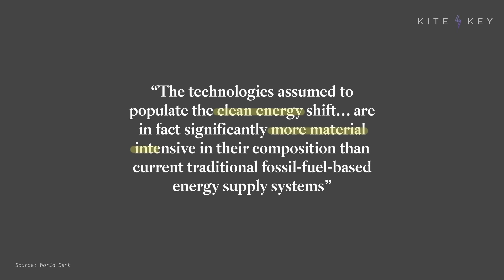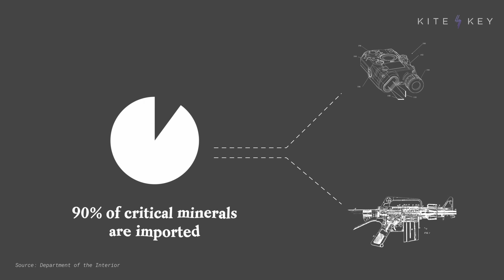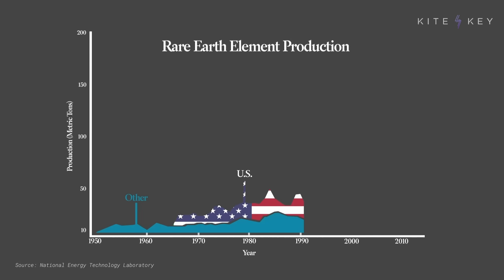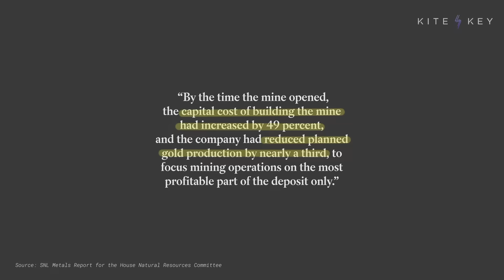Mining Our Way to Clean Energy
Everything that powers our modern lifestyle—electric cars, smartphones, even wind turbines—requires minerals extracted from the earth. Minerals are essential to green energy, national security, and consumer technology. The problem: the United States is largely dependent on other nations (especially China) for those resources.

As minerals become more essential to the modern economy, will the United States be held hostage by its reliance on foreign powers? It's a possible outcome...but not an inevitable one.

📝 SCRIPT
🎁 BONUS CONTENT
📚 SOURCES
⚡️AND MORE...

SOUND: OBLIVION, IMMERSIVE MUSIC (PREMIUMBEAT)
FOOTAGE: KJ REPORTS // SEBASTIAN MEYER // GIA // JUNILLY, WIKIMEDIA COMMONS // COP PARIS, FLICKR // PRESIDENCIA DE LA REPÚBLICA MEXICANA, FLICKR // AMERICAN PUBLIC POWER ASSOCIATION, UNSPLASH // MIT // JEAN-PAUL PELISSIER, REUTERS // SKY NEWS // XAUME OLLEROS // BBC EARTH KIDS // CGTN // ALASKA DEPARTMENT OF NATURAL RESOURCES // MIKE SANGMA, PEXELS.COM // VIDEVO // ROB DICKINSON // THE COLUMBUS DISPATCH // PIXABAY (INVISIBLEPOWER, ALEJANDROFONTANIL, DEFENCE-IMAGERY, FLICKRVIDEOS) // GETTY (INAKIANTONANA, XINHUA NEWS AGENCY, MINT IMAGES, ERIC FEFERBERG, TERAWAT, GORODENKOFF) // CITED SOURCES AND NEWS OUTLETS ARE NOT AFFILIATED WITH THIS PRODUCTION.